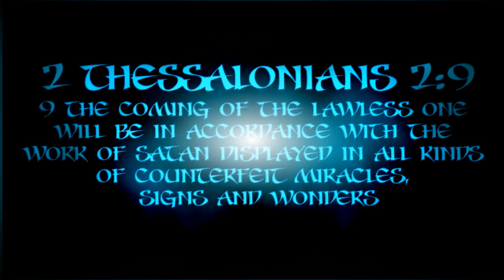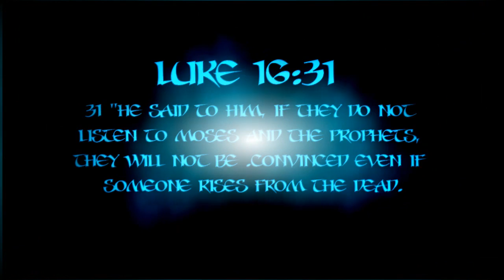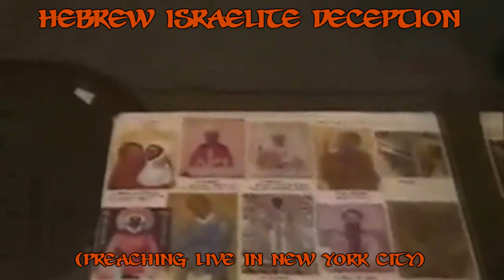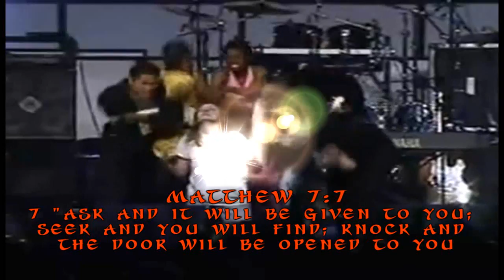Seducing Spirits Digi-Skit by Taliforgod's Youth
(Please Read) My friends, the youth and elders of taliforgod's website wanted to make a a video together.  We can't make it in person, so we decided on putting idea's together.  So family, this is taliforgod's first youth youtube collab-video based on idea's!  Please share it, its greatly appreciate it.   Also, join the taliforgod family today!